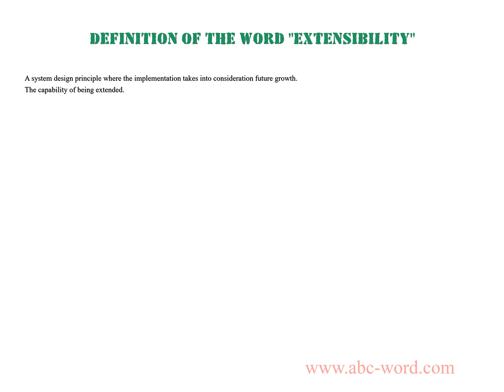Definition of the word "Extensibility"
you will find full information about this word "extensibility".
From the video you will learn the definition for the word extensibility. The lexical meaning of the word extensibility. What does the word extensibility mean? And much, much more...